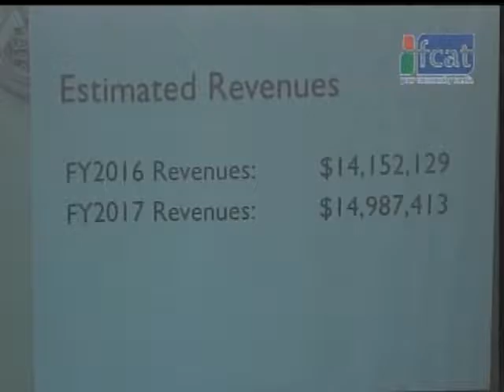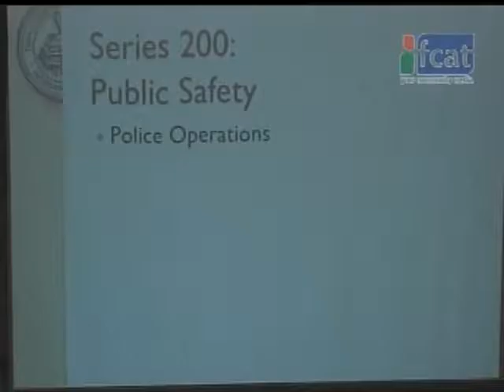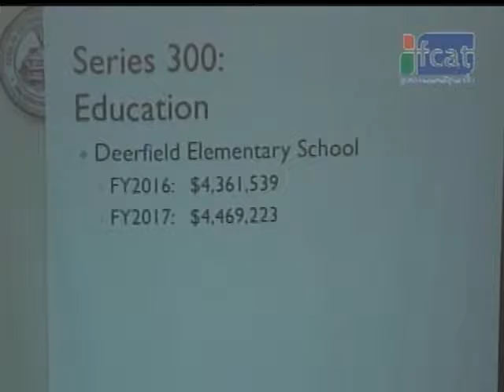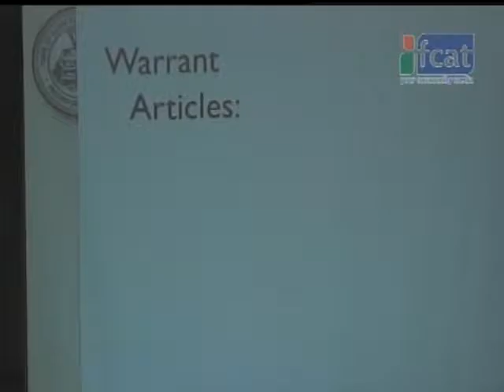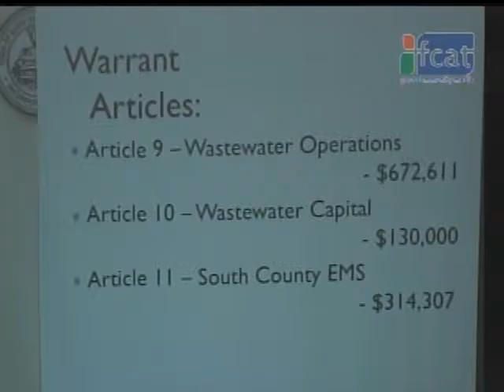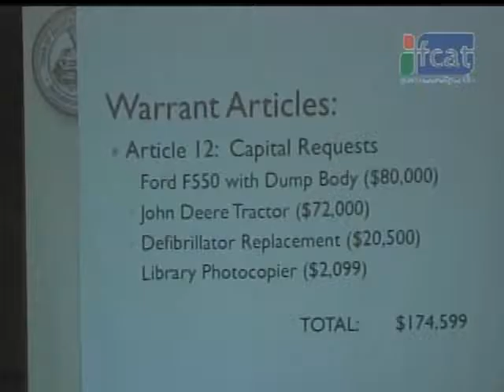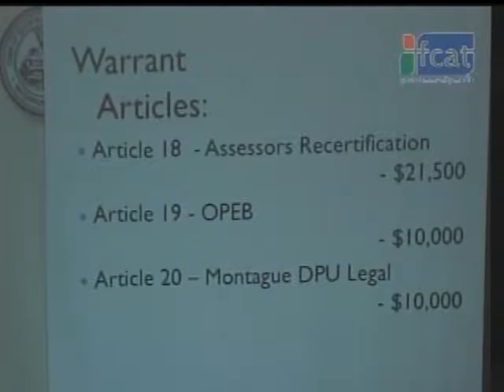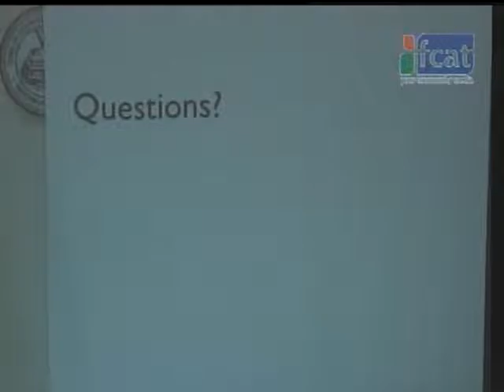Deerfield Pre-Town Meeting - April 12, 2016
A pre-town meeting to discuss the warrants and FY2017 budget for the Annual Town Meeting in Deerfield, MA. Recorded by Frontier Community Access Television in the Deerfield Town Hall.